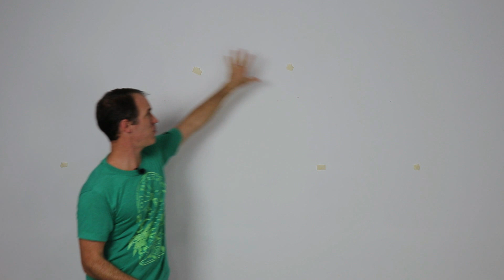decoraciones para cumpleaños - como decorar una mesa de cumpleaños - arcoiris -gustavo gg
Como decorar una mesa de cumpleaños y como hacer un arcoiris de papel crepe
Cortinas de papel crepe para cumpleaños de unicornio o arcoiris
decoracion de cumpleaños.
decoraciones para cumpleaños con gustavo gg